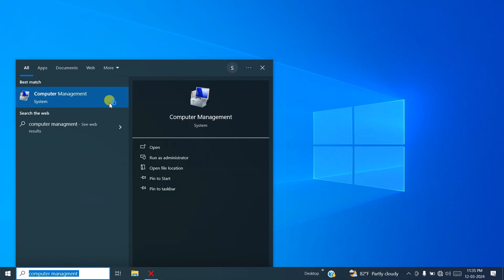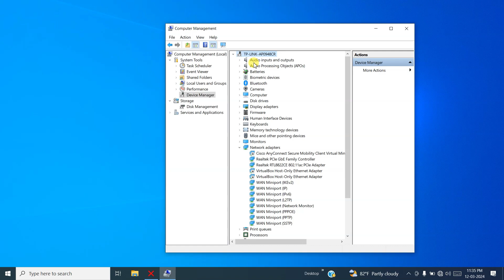[FIXED] NO WIFI Network Found? Fix It with These Expert Hacks!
✔ In this video, I'll show you expert hacks to fix the "NO WIFI Network Found" issue. This step-by-step guide covers troubleshooting tips to reconnect your device and restore your Wi-Fi network effortlessly.